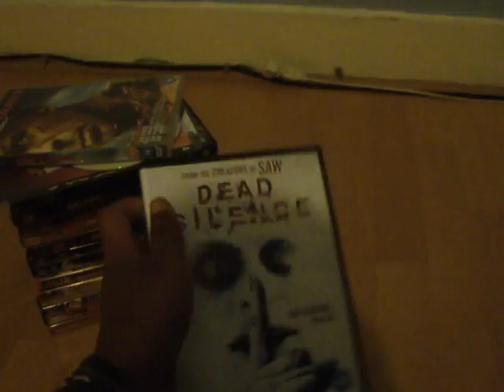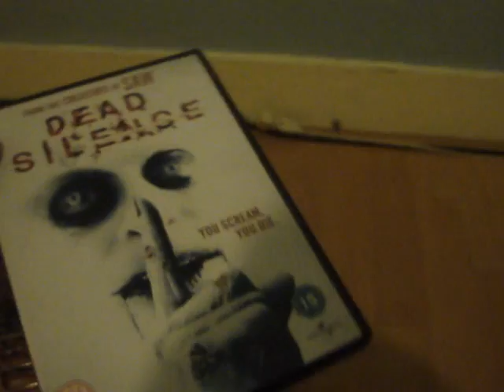BAURUSHAN'S MOVIE MADNESS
MY DVD COLLECTION OF ALL THE MOVIES I COLLECTED SO FAR.